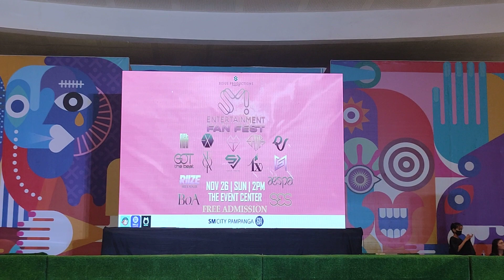[112623: SM Fan Fest] Taeyong, Jeno, Hendery, Yang Yang, Giselle - ‘ZOO’ Cover by Amethyst PHxA/PTP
Hello, we are Amethyst PH!

Marc as Giselle
Jhaezell as Jeno
Keila as Taeyong
Kaerstie as Hendery
Yna as Yang Yang